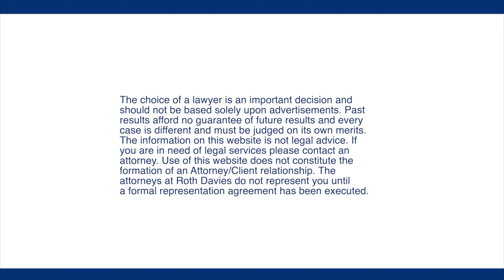Learn with a Lawyer - Speech is a Powerful Tool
Speech is a powerful tool. What you say sometimes matters more than your actions. It’s especially true in family law cases. Are you angry with your ex-spouse and sent a mean tweet? Don’t go on Facebook and say negative things about your ex-spouse. Because guess what will happen? That spouse will show them to their lawyer and they could be printed off and used as exhibits in court. This is also true for text messages. Don’t say anything that you wouldn’t be comfortable with being read at a deposition or trial. This is especially difficult when you’re angry at your ex-spouse. But again, the most important tool is that words matter. It’s especially true if you say something that you don’t mean that can severely damage your case.